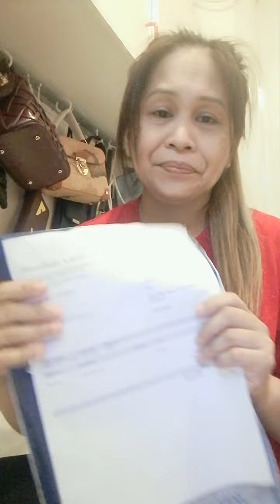creams fade away age spots...